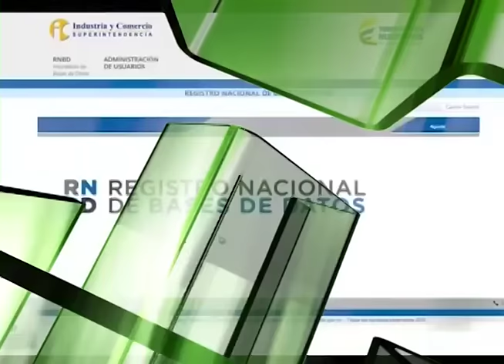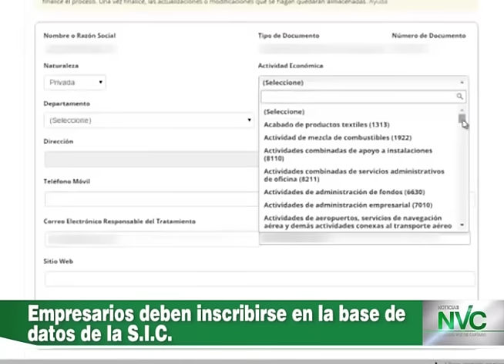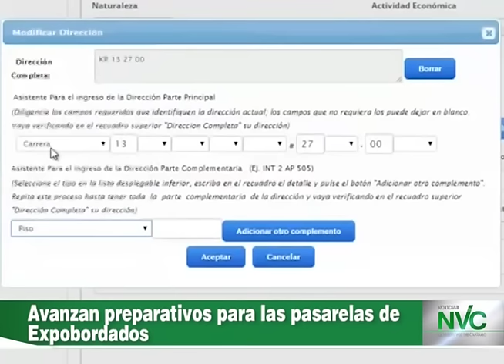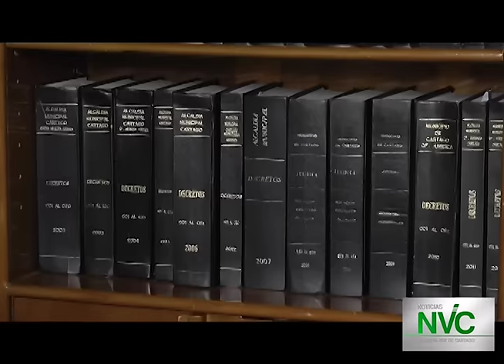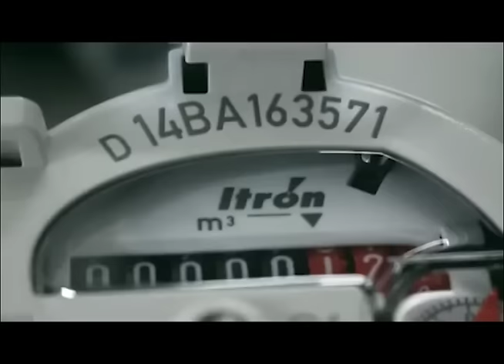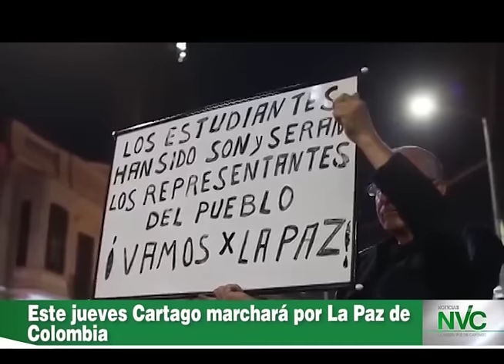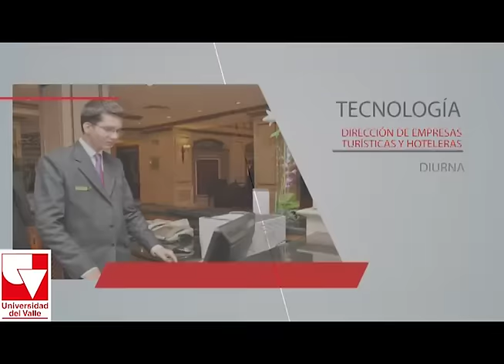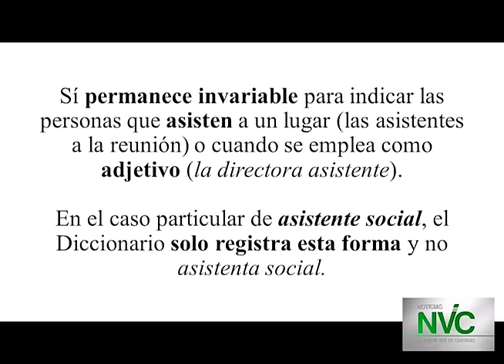Emisión Completa de Noticias NVC - 25 de octubre de 2016